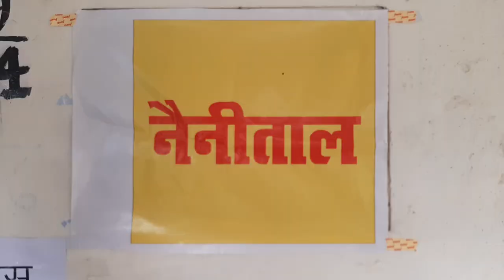Voting time || वोटर्स को अपना बनाते प्रत्याशी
राजकीय शिक्षक संघ के कुमाऊं मंडल अधिवेशन में प्रत्याशियों के द्वारा अपने अपने तरीके से वोटर को रिझाने एवं मनाने का कार्य किया जा रहा है।
राजकीय शिक्षक संघ के इतिहास में 4 वर्ष बाद ऐसा पल आया है, जब कुमाऊं मंडल के अधिवेशन में समस्त कुमाऊं मंडल के शिक्षक शहर हल्द्वानी में एकत्रित हुए हैं।

kumaun Mandal adhiveshan Haldwani
rajkiya shikshak sangh adhiveshan Haldwani
voting time
kumaun Mandal chunav Haldwani
pahadi resources